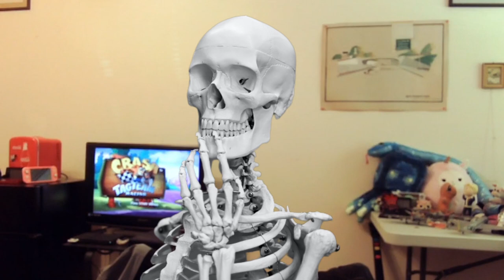Bowling RPG? | Bowling Cross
Bowling Cross is a game about bowling.

Images in thumbnail by:
Steven Cordes on Unsplash
Ella Christenson on Unsplash

Image in video by:
salvatore ventura on Unsplash
benjamin hershey on Unsplash
Larry Farr on Unsplash
Joel Muniz on Unsplash
Mathew Schwartz on Unsplash
Marcel Scholte on Unsplash

Sound effects from:
Pixabay